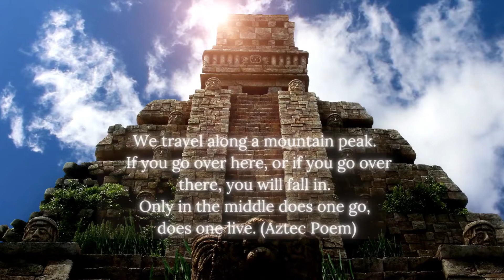Discover the Wisdom of Humanity - Living Philosophy (New Acropolis)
The Living Philosophy course is a journey of discovery of the wisdom traditions of humanity, from Buddhism to Stoicism, from Plato to Egypt, with the aim of finding, and above all, applying the answers to these universal and practical questions.

Our curriculum gives students a strong foundation of traditional knowledge which, like classical humanism, brings together sciences, arts, religions and philosophies in a comparative way and reveals the laws governing nature and the human Being.

Through our courses, we promote the enduring value of philosophy as the “love of wisdom,” a profound search for truth and meaning. Philosophy is about improving ourselves, and changing the world we live in by “being that change.” Every activity at New Acropolis embodies this philosophical spirit.